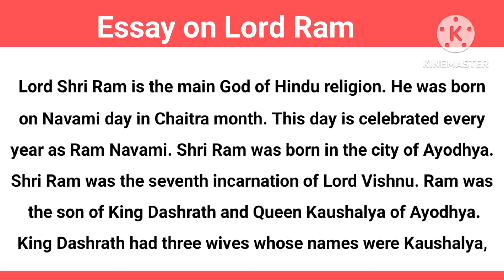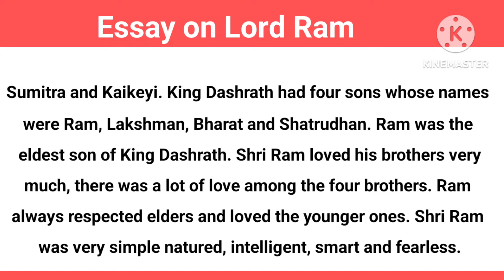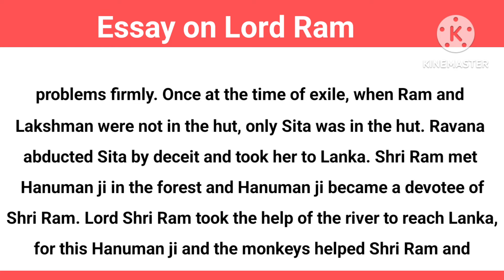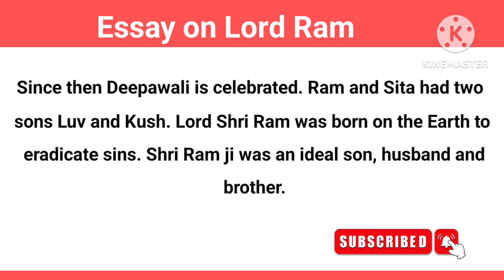Essay on Lord Shri Ram in English | Write an essay on Lord Shri Ram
10 Lines English Essay

10 Lines Hindi Essay

 Essay on Lord Ram, essay on Lord Ram in english about 400 Words, Bhagwan Ram per nibandh, भगवान राम पर निबंध

Category - Education